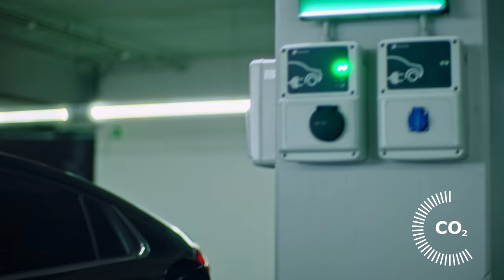Climate action starts at home - IKEA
Sustainability is important to IKEA. That’s why we have switched our entire lighting range to energy-efficient LED to sourcing all of the cotton we use in our products from more sustainable sources. We have an ambition to inspire and enable more than 1 billion people to live a healthier and more sustainable life at home. Together we can create great change.